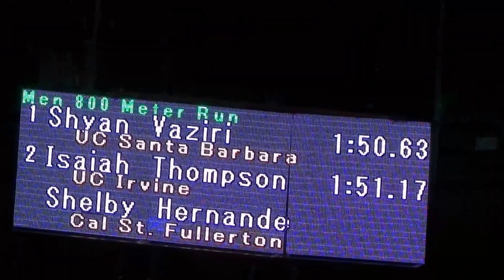800M Mens Big West Challenge Fullerton 4 8 2016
800M Mens Big West Challenge Fullerton 4 8 2016